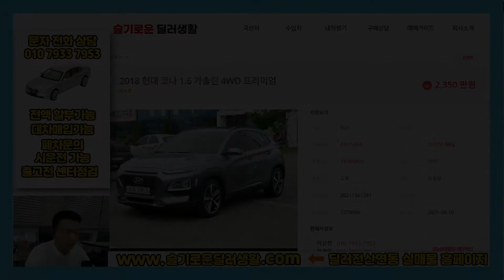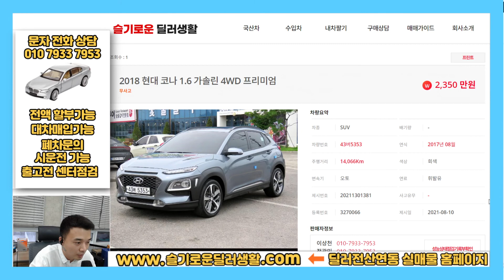(실매물인증) 5353 / 2350만원 코나중고차 1.6가솔린 프리미엄 2018년형 1만